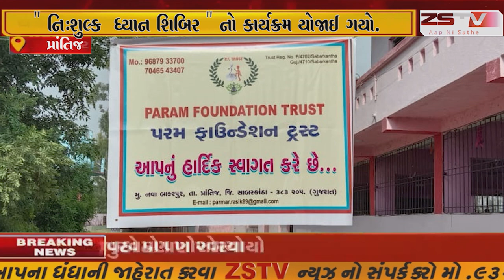prantij સાબરકાંઠા જિલ્લાના પ્રાંતિજ ખાતે " નિઃશુલ્ક ધ્યાન શિબિર " નો કાર્યક્રમ યોજાઈ